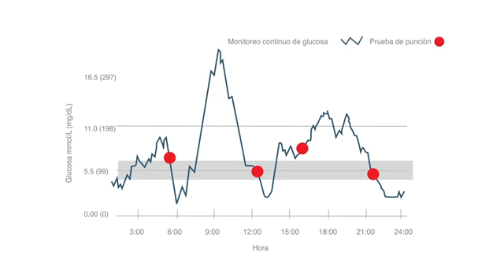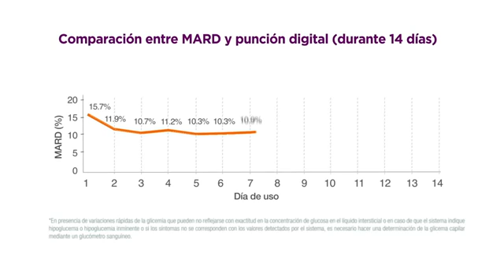🇲🇽 ¿Cómo usar FreeStyle Libre? | ¿Qué tan exacto es el sensor?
¡Descubra la precisión de FreeStyle Libre! Mida con exactitud sus niveles de glucosa y dele un nuevo significado a la vida. Compruébelo usted mismo.

Póngase en contacto con nosotros:
Centro de Atención a Clientes:  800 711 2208
2022 Abbott ADC-47501 v2.0 11/2022